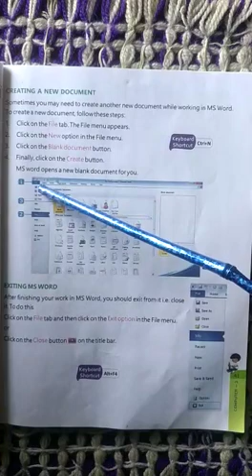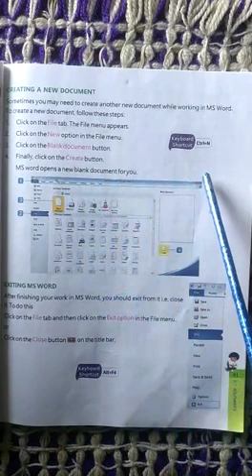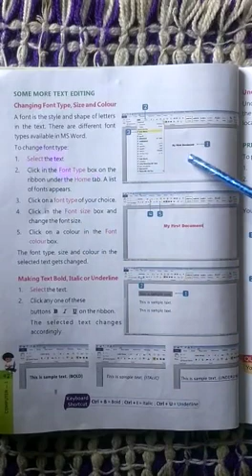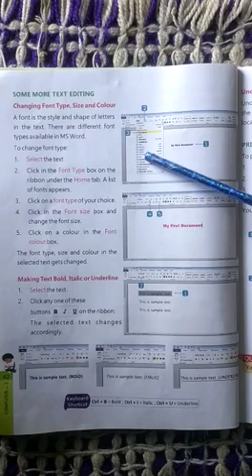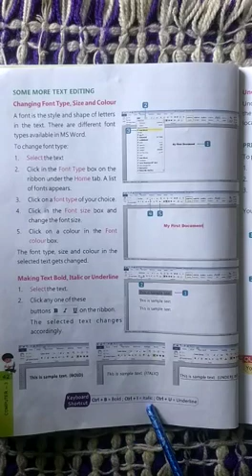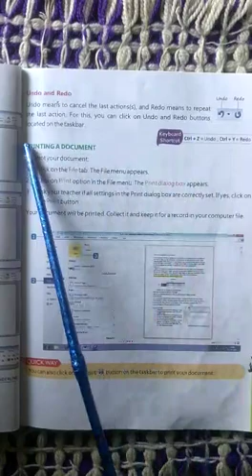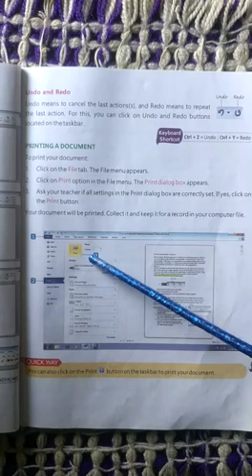MS Word -A Word Processor (Lesson-3) Part-6